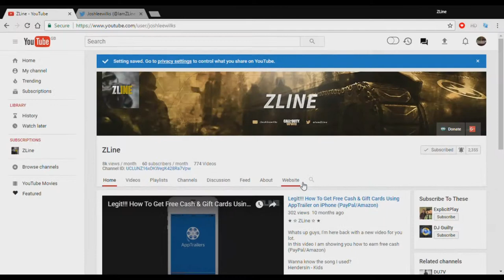ZOMBIES CHRONICLES Easter Eggs: VERRUCKT Samantha's Lullaby + Free Max Ammo (Black Ops 3)